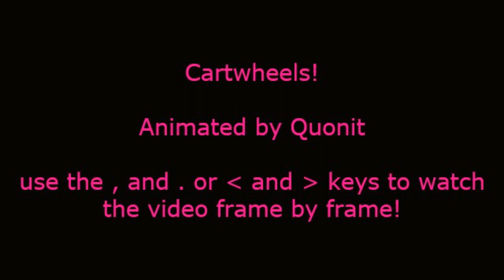Cartwheels!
Send this to your friend if they are having a bad day :) I twas having a bad day and making this made me feel happy.

CONTEXT: My friend asked me to draw a picture of Hunter doing a handstand. The reason she doesn't have her cat hood is because I wanted to draw her hair, which is VERY PERTY. I send the doodle to Zarla, and she responded with a single word: Cartwheel!

I didn't know what she meant by that, so I decided to take it as a request and doodled the rest of the frames. Then I colored them, and decided to put them into an animation.

When choosing the song, I found a few nice ones and then I found this one... and decided I needed to play the animation a few more times for the video. And now this exists! It makes me happy :)